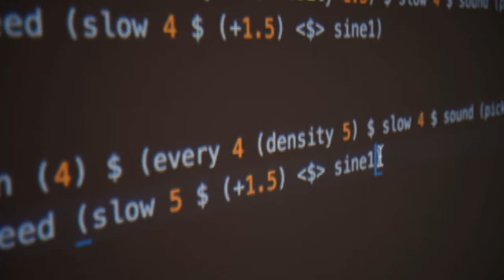Fiona Penn | myVCUarts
Kinetic Imaging student Fiona Penn talks about the archaeological inspiration behind her latest projects.